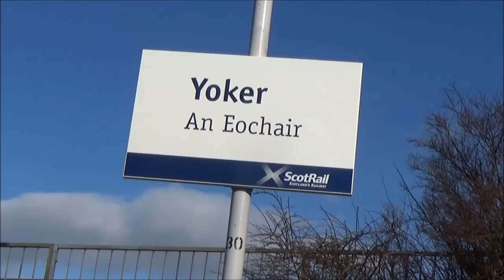Season 3 Episode 7 - Yoker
Welcome to station number two: Yoker, where we go in search of planes, Creme Eggs and generally fearing for our lives.

Thanks to James (Jimbob506), Andrew and Craig for joining me. They are currently doing a series called The Strathclyde Adventures where they hope to visit every station in the Strathclyde area. I highly recommend you check it out and support them.